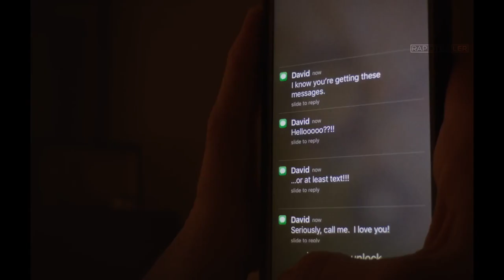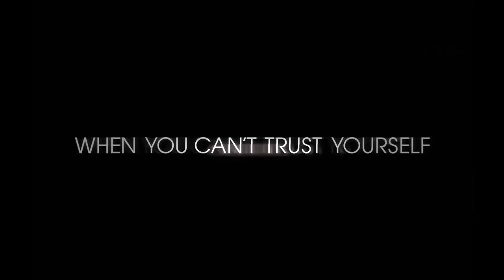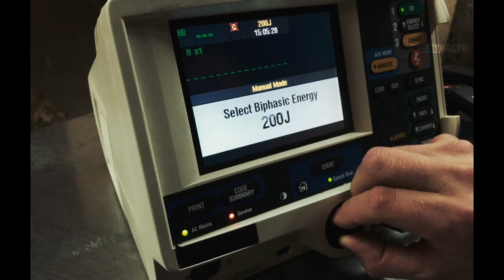UNSANE Official Trailer (2018) Claire Foy Horror Movie HD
A young woman is involuntarily committed to a mental institution where she is confronted by her greatest fear--but is it real or is it a product of her delusion?